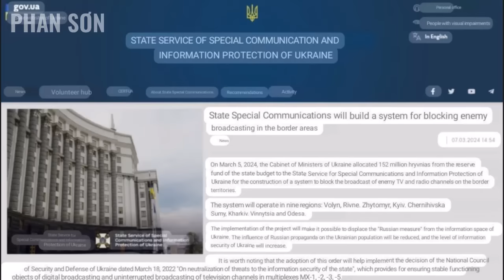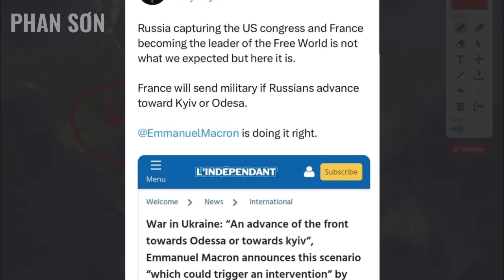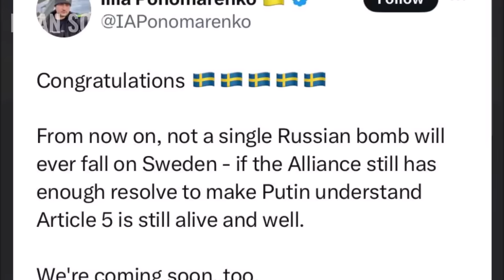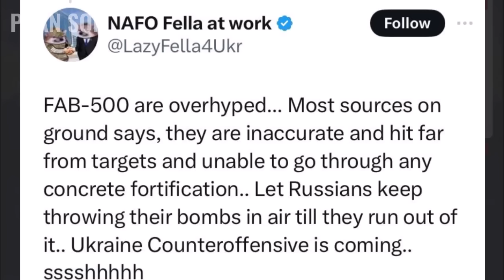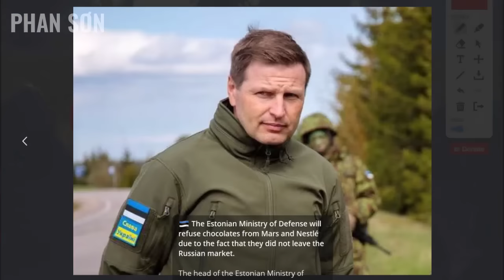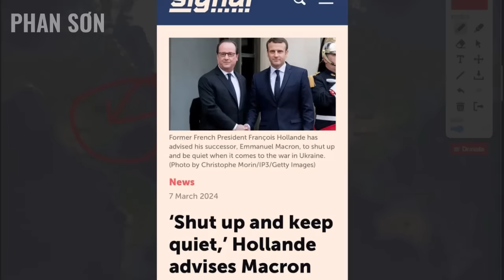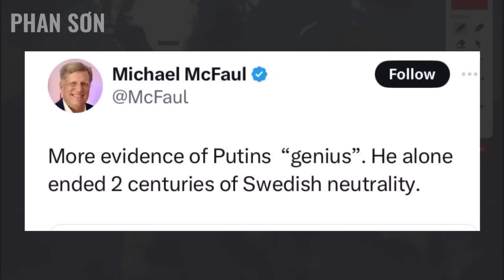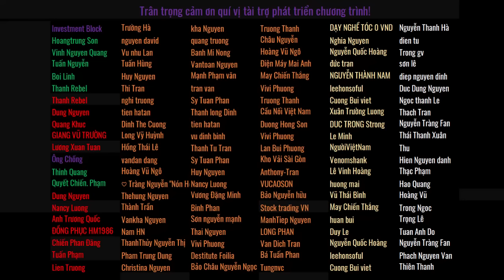Vừa tuyên bố sốc về ÔĐêXa, Macron đã nhận trái đắng! Điều khủng khiếp gì xảy ra nếu p.Tây cô lập TQ!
Vừa tuyên bố sốc về ÔĐêXa, Macron đã nhận trái đắng! Điều khủng khiếp gì xảy ra nếu p.Tây cô lập TQ! | Ăn cơm khoai nói chuyện quốc tế 8-3 | Phan Sơn

3. Phan Sơn Live - Cập nhật & bình luận trực tiếp tin tức, diễn biến thời sự theo thời gian thực (sắp hoạt động)